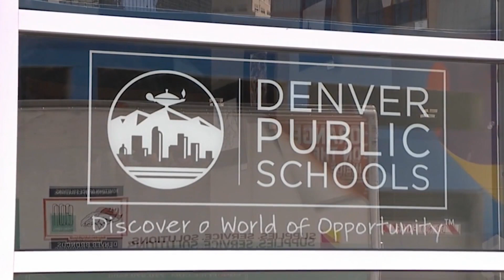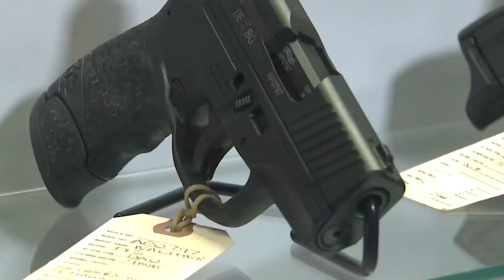Denver mayoral candidates discuss school safety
The safety of students has been a top priority for many in Denver, and it is another complex issue facing the city’s next leader. Gabrielle Franklin reports.